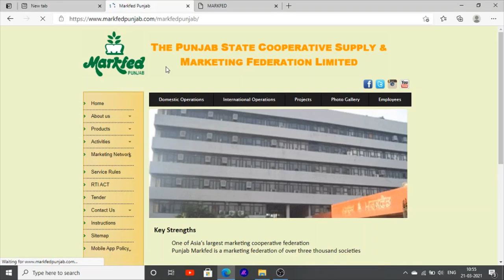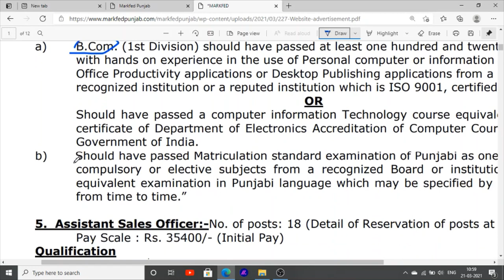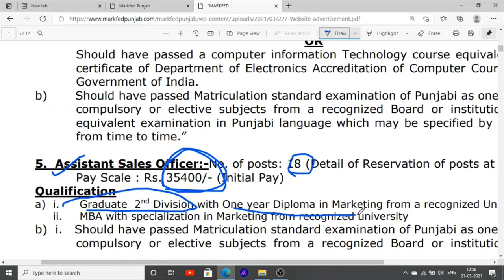Jobs in punjab latest jobs in punjab markfed jobs recruitment in punjab jobs vacancies 2021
Hello Friends This is a Informative Channel and This Video is Full Information About latest jobs news in punjab bumper jobs recruitment in punjab markfed jobs for graduation pass jobs recruitment in punjab b.com pass candidate can apply for post jobs vacancies in punjab markfed department in punjab 2021